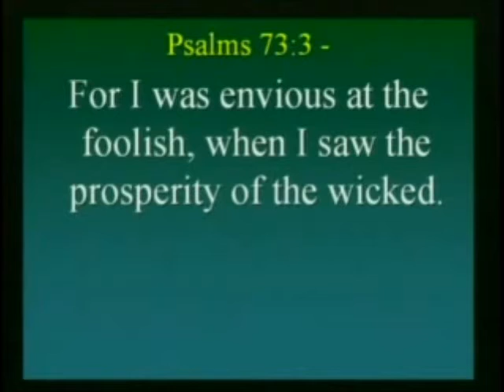Strength For Today 6-6-13